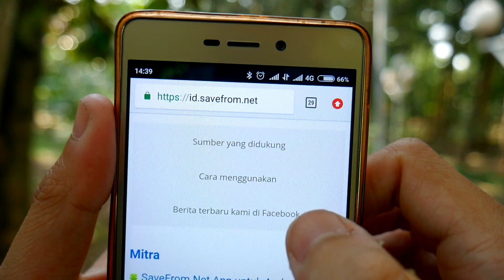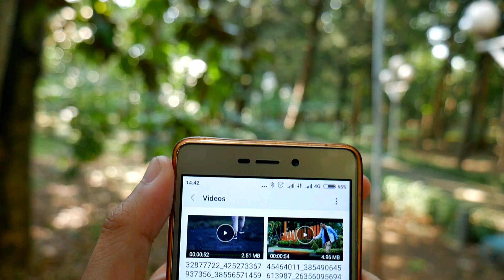Cara Download Video Instagram Tanpa Pakai Aplikasi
Di video ini kami membahas cara unduh atau download video instagram tanpa aplikasi tambahan. Kami tidak menyarankan anda untuk mencuri video atau konten orang lain, tonton videonya sampai akhir ya biar tidak terjadi salah faham.